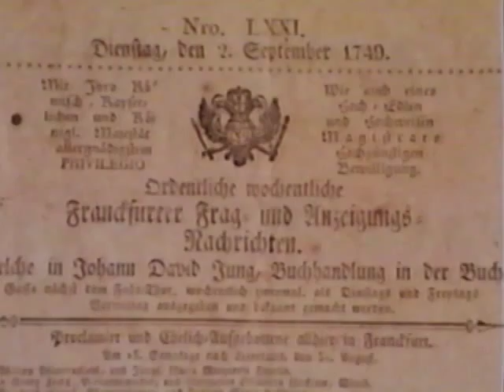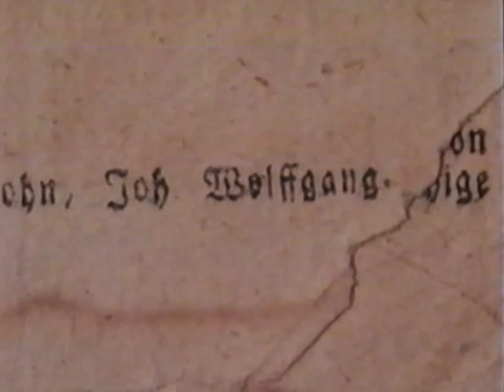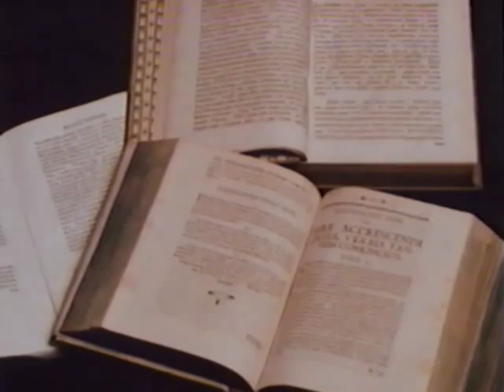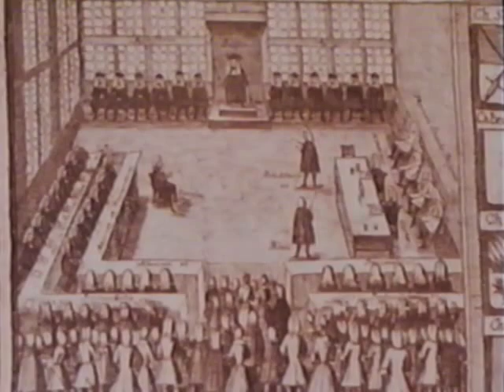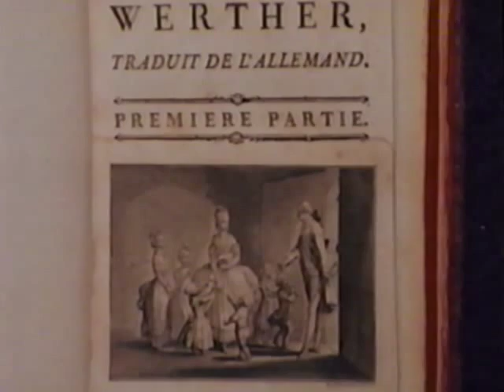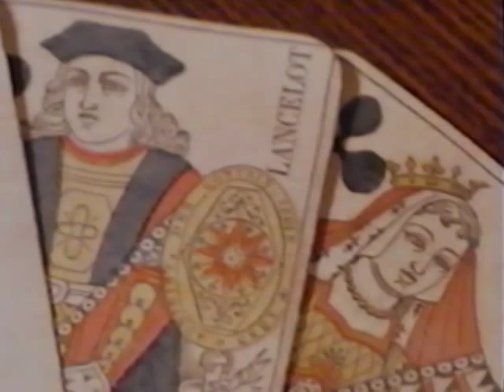The Young Goethe 1749-1775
This half-hour German film, narrated in English, covers the early career of famed German literary figure Johann Wolfgang von Goethe, including his early success with the novel, “The Sorrows of Young Werther.” The film employs reenactments and visits to the sites where Goethe lived and worked, including Frankfurt, Leipzig and Weimar. Archival illustrations are also used. Scenes from “Faust” are staged by actors, in German with no translation. Goethe’s romantic disappointments are covered as well.